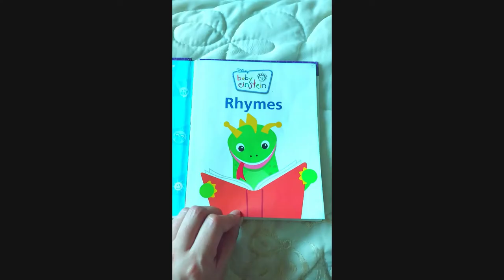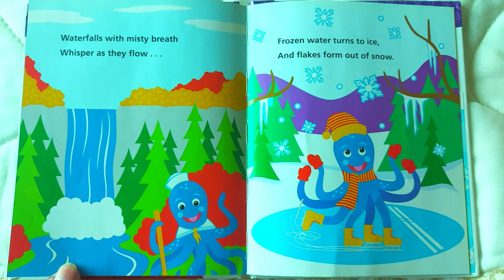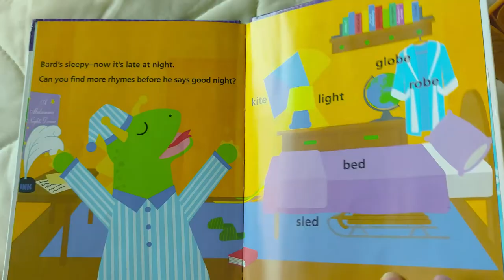Rhymes book | Baby einstine | kids book | new Rhymes | Brad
Baby einstine rhymes book for kids. easy rhyming words that can help building new sentences and improve language.